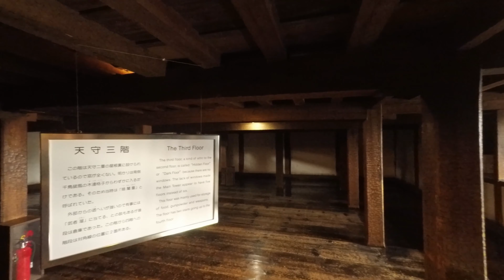Matsumoto Castle - 4K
Matsumoto castle in Matsumoto Japan. One of the very best castles to visit while in Japan. In my view it's only beaten my Himeji castle. Stunning castle and surrounding grounds.

Matsumoto is a great day trip from either Tokyo or Kyoto.

See my other videos for more locations and travel adventures.